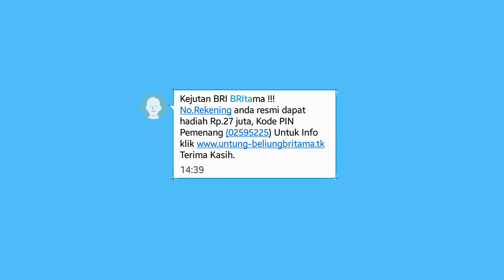iklan dinsos sulsel